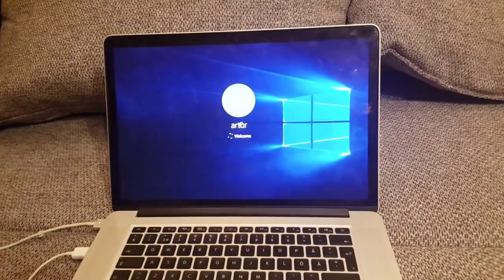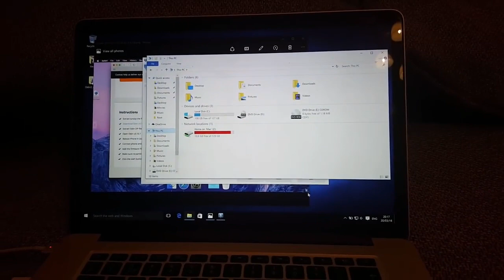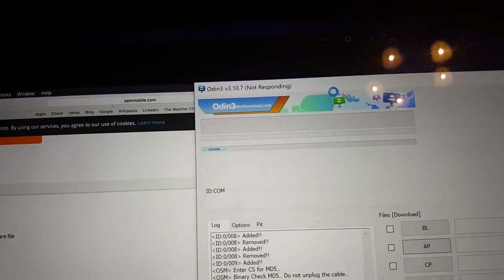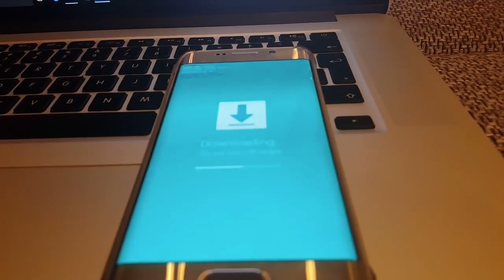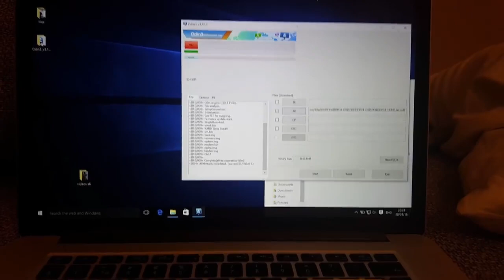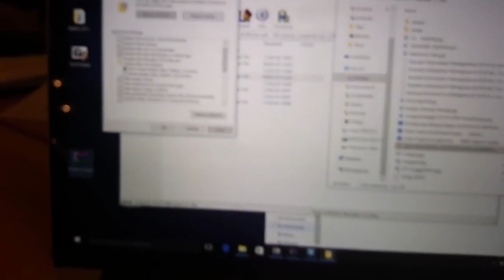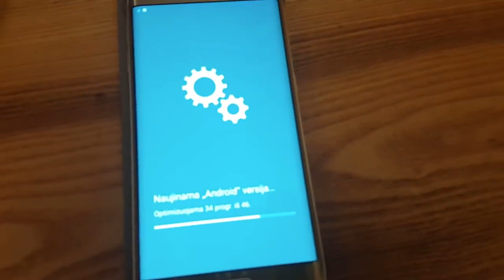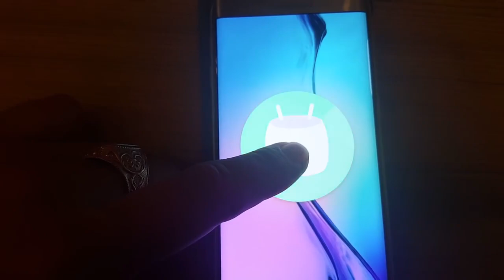✅ FIX 2019 Flash FAIL for Samsung Galaxy S10 S10+ / S9 / S7/S6 Edge Note 9 Odin hidden.img error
Following link is for my video of Bypass Google Account FRP uploaded 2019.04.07 and is valid for security patch level 1st March 2019

(Samsung USB drivers,  Odin, Account login, Google Account Manager, QuickShortcutMaker, Realterm etc.)

HOW TO FIX START WATCHING PART: 11:03

WARNING ! : This may void your warranty or soft/hard brick your phone. I am not responsible for any damage done to your phone.

HOW TO PUT PHONE IN DOWNLOAD MODE:
1) Switch your Samsung Galaxy S6 Edge completely.
2) Boot into Galaxy S6 recovery mode by pressing and holding Volume Down, Home and Power keys at the same time.
3) Release all three buttons when Samsung Galaxy S6 Edge screen flickers and you see a warning sign.
4) Press Volume Up to continue to the main screen of Recovery mode.

WHAT IF PHONE IS STUCK ON DOWNLOAD MODE AFTER FAIL:
1) Press and hold Volume Down, Home and Power keys at the same time.
2) Release all three buttons when Samsung Galaxy S6 Edge screen flickers and you see a warning sign.
3) Press Volume Up to continue to the main screen of Recovery mode.

I managed to FIX FLASHING FAIL through opening flash file with the help of WinRar, then finding "hidden.img" file and renaming it to "hidden.img.tar". Eventually, I flashed "hidden.img.tar" and it succeeded.

How to Unbrick, Restore, or Downgrade your Samsung device with Odin 3 firmware flash. This video is on my Galaxy S6. click show more to see all the links needed.

PLEASE READ
I am happy to help with any problems my subscribers are having on their android devices. I am going to need lots of info from you to be able to help. Because of the large amount of messages I get every day I will not answer any questions that do not include this info in the message thanks for understanding. 1. What device you have. 2. What android version you are running. 3. What rom stock or custom rom / build number in about phone. 4. What you have done to the device. 5. Recovery stock, TWRP. CWM.